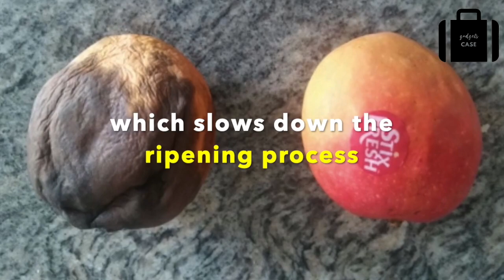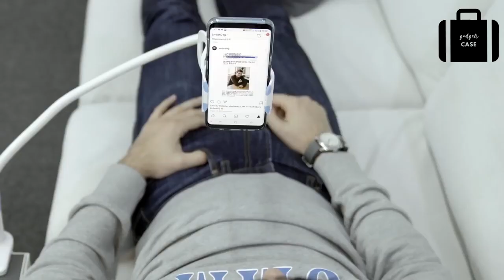5 Amazing Gadgets 2019 | You Should HAVE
5 Amazing Gadgets 2019 | You Should HAVE

Links
00:11 STEADYCROSS
02:19 Stixfresh
04:07 Motochimp
07:15 BLUESPHERE
09:32 Flyte Nikola

5 Amazing Gadgets 2019 | You Should HAVE